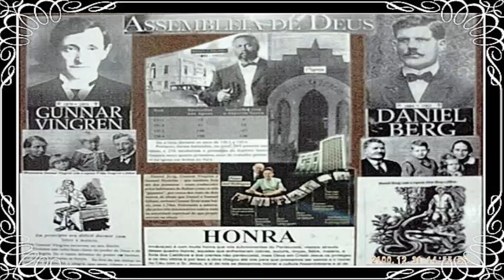INSTRUMENTAL VEM À ASSEMBLÉIA DE DEUS HINO 144 DA HARPA CRISTÃ - TOCADO